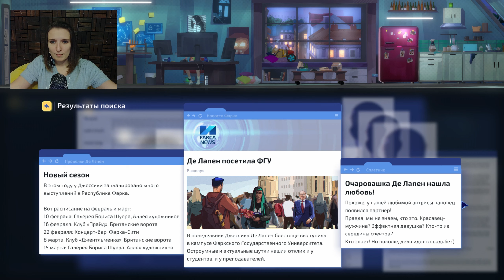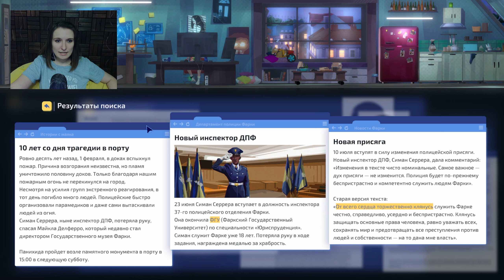ДЖЕССИ В ОПАСНОСТИ ► SONG OF FARCA #7 ПРОХОЖДЕНИЕ ALAWAR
Действие Song of Farca происходит в ближайшем будущем, где технологии не только привычный, но и уже незаменимый элемент повседневной жизни. IT-корпорации постепенно получают все больше влияния и становятся, по сути, современной аристократией, которая плевать хотела как на закон, так и на простых смертных. Криминальные структуры еще как-то пытаются сопротивляться силе корпораций, но даже они понимают, что город в шаге от перехода в киберпанк и их золотое время уходит.

Взламывайте девайсы на местах преступления, ищите улики, анализируйте данные, выслеживайте и допрашивайте подозреваемых, и разбирайтесь с последствиями своих решений в мрачной и жестокой детективной истории с атмосферой в духе «Черного зеркала».

Song of Farca прохождение
songoffarca песньфарки сестравинчестер alawar прохождение song of farca gameplay song of farca prologue song of farca prologue прохождение